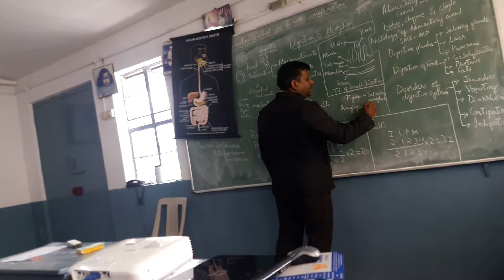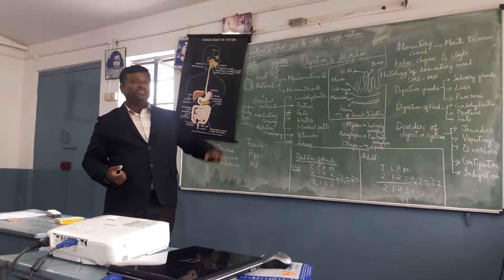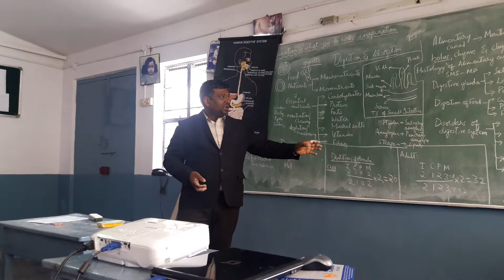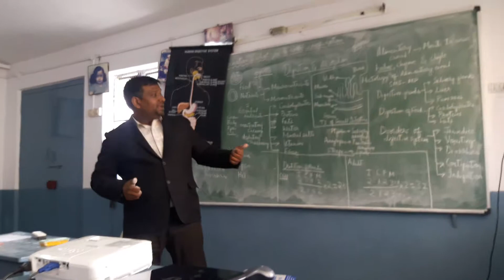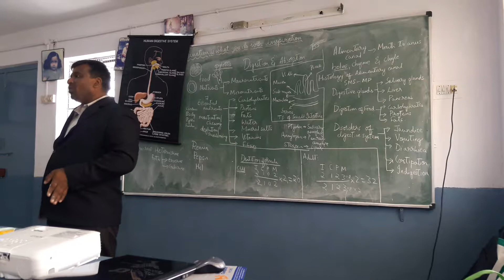in man | absorption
NEET 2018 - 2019 BIO / AIIMS / AIPMT / JIPMER/ CET / Class 11 / Class 12 / I PU / II PU - Biology for you.  This channel provides For  students visual aids for Biology and Tutorial classes for various syllabus portions of competitive exam is uploaded.  Competitive examination training can be done free of cost through this channel due to digital revolution initiated by our honourable Prime Minister Narendra Modi.  Theory and Practical of NEET syllabus are discussed in details.
Hymamshu Jyothi Kala Peetha Composite PU College,
Malleswaram, Bangalore - 560 055